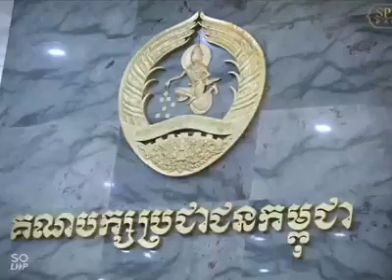អបអរសាទរ គណបក្សប្រជាជនកម្ពុជា# ប្រជាជន ប្រទេសកម្ពុជារុងរឿង#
Thanks for your value time to watch my video.

សូមអរគុណសម្រាប់ការចូលមកទស្សនាឆាណែលរបស់ខ្ញុំបាទ។
សូមអរគុណ